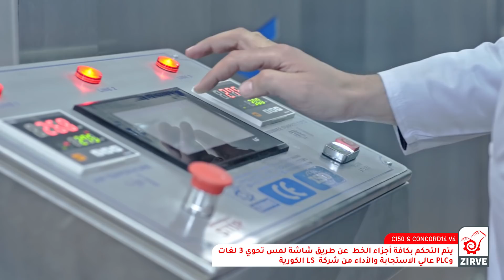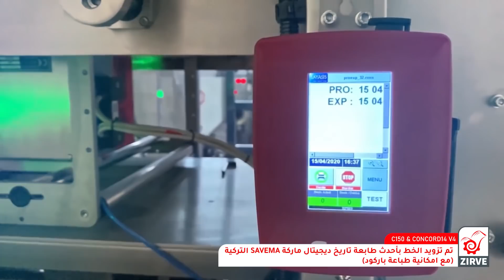(Popcorn) تكنولوجيا صناعة الفوشار خط انتاج البوب كورن بتقنية كريتورز الامريكية اوتوماتيكي بالكامل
تكنولوجيا صناعة البوشار (PopCorn )
مشروع خط انتاج فوشار فول اتوماتيك مع تعبئة وتغليف نظام وزني حديث بطاقة انتاجية 130/كغ ساعة .
يتألف المشروع :
خط انتاج الفوشار C150
خط تعبئة وتغليف وزني طراز CONCORD 14  بإصدارها الرابع
تم تزويد الخط بأحدث طرق التنكيه ( السائلة , الجافة , تغطيس كراميل )
يمكن تزويد خط التعبئة والتغليف بجهاز لحام خاص لمنتج البوشار ( التراسونيك ) لضمان جودة المنتج الى اقصى مدة ممكنة
تم تزويد الخط بنظام ضخ غاز النتروجين وذلك لضمان جودة المنتج الى اقصى مدة
شركة زيروا :
مطّورين ومصنّعين خطوط انتاج شيبس وسناكس وانظمة تعبئة وتغليف حديثة
صادراتنا الى 50 دولة حول العالم
جميع منتجاتنا حاصلة على شهادة الايزو 9001 و CE
لمزيد من المعلومات يرجى مراسلتنا على هذا الرقم
خدمة الواتس اب متوفرة